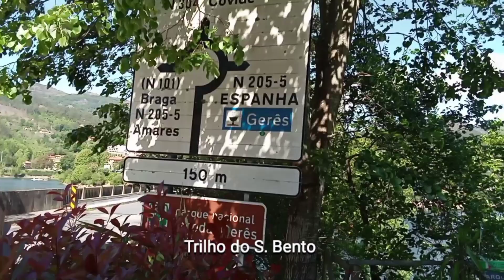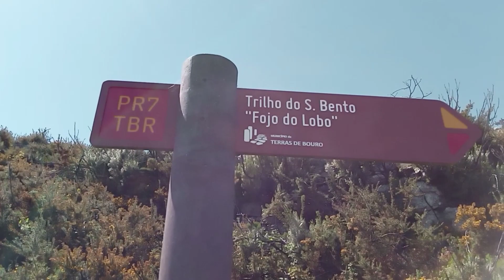Trilho de São Bento - Gerês 2021